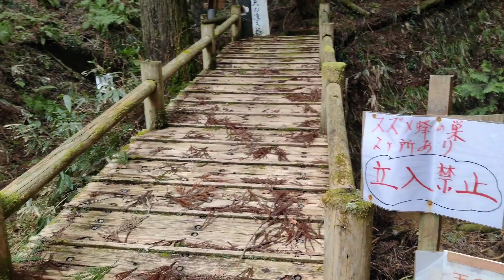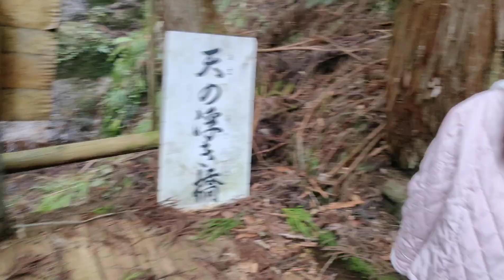Doing hiking in Japan|Enjoying Life in Japan